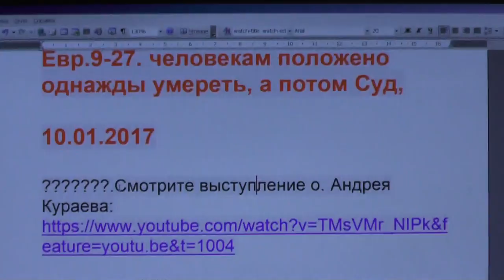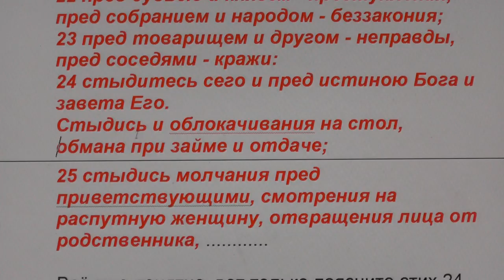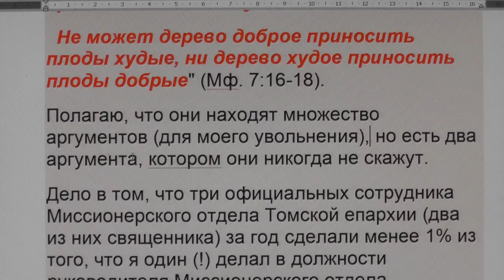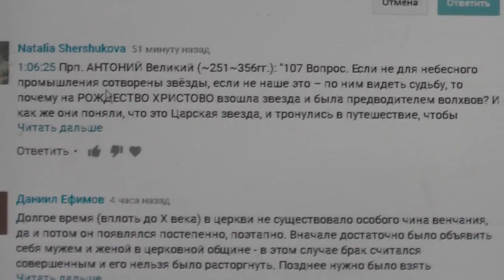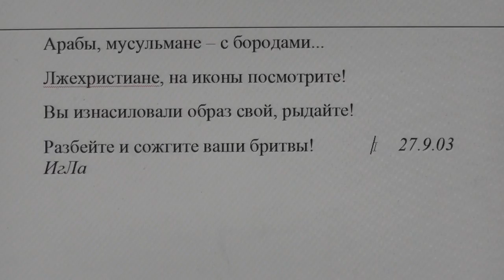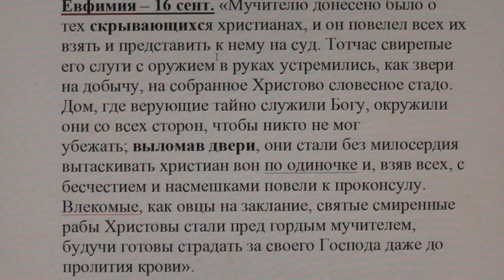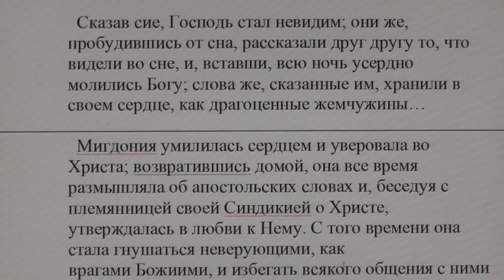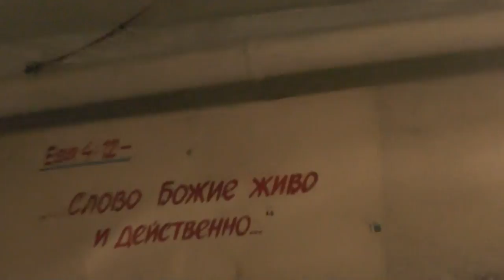№395. События дня. Евр. 9:27. человекам положено однажды умереть, а потом Суд, 10. 01. 2017